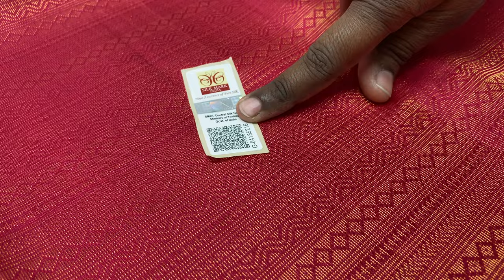Single color handloom silk sarees | Pure silk sarees with price | Varnaa Soft Silk Sarees 24/01/23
SELF-COLOUR PURE SOFT SILK SAREES HANDLOOM MADE  @ Rs 6200/-

Varnaa
11/137c, cheran nagar,
Annur Road
Sirumugai ,
Coimbatore dt.
Tamil nadu